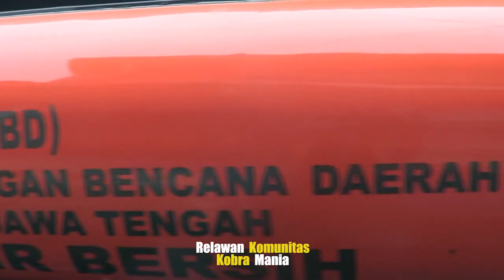Kobra Mania ~ Warga Korban Banjir Bandang Gunung Prau Terima Bantuan Air Bersih Dari BPBD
warga Korban Banjir Bandang Gunung Prau Terima Bantuan Air Bersih Dari BPBD @2017